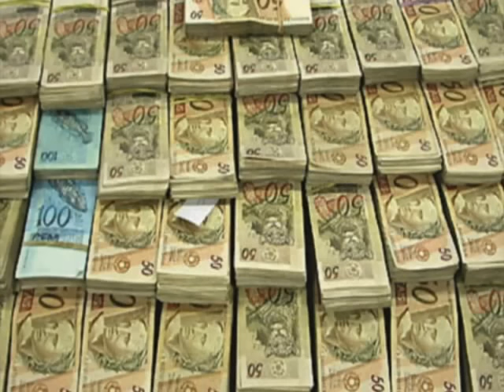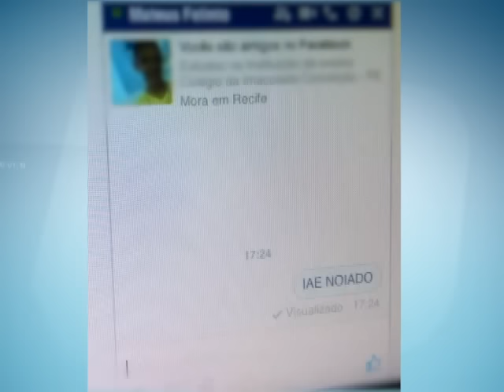A Nasa oferece 70 mil reais em 70 dias [SOS Pernambuco - 11.03.16]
Que tal ganhar 70 mil reais em 70 dias? Nada mal, né? Pois a Nasa, Agência Espacial dos Estados Unidos se propõe a pagar isso a quem queira se submeter a uma experiência; A de passar todo esse tempo fazendo apenas uma coisa: fumando maconha. A nossa equipe foi às ruas em busca de candidatos. Confira!